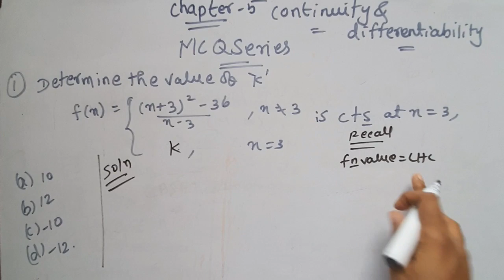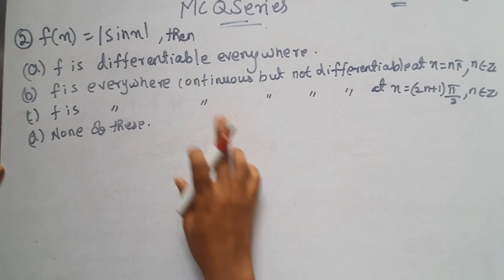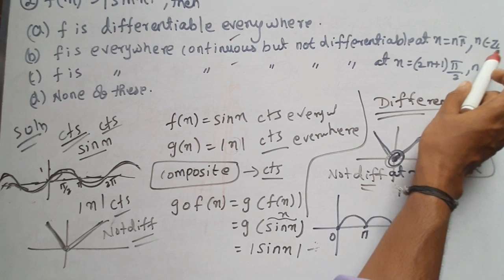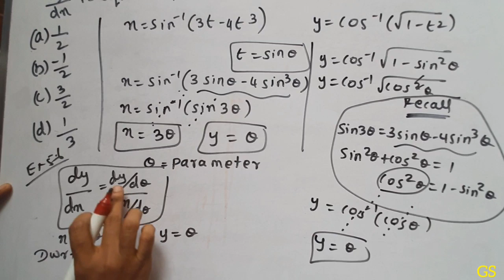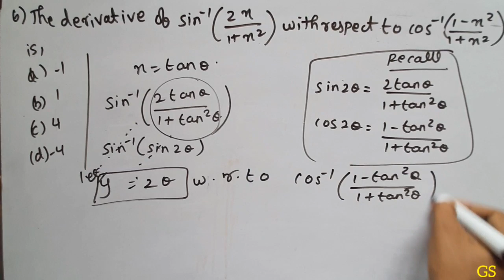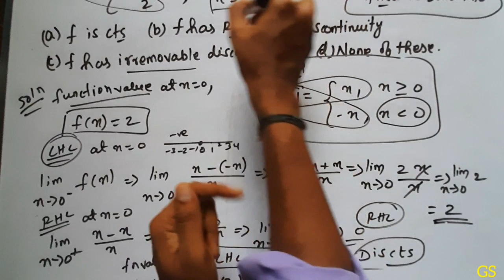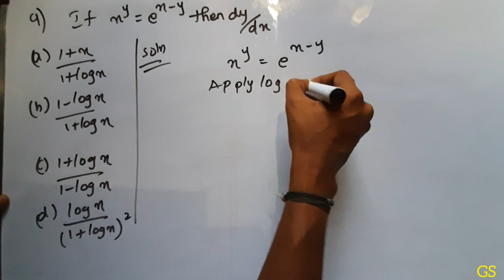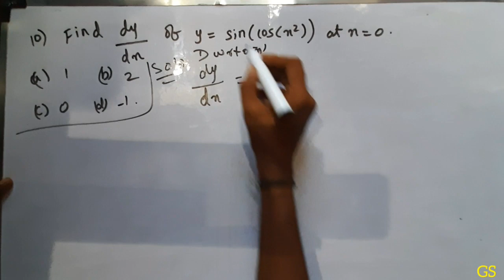MCQ Series - Part 5 - Chapter 5 Continuity & Differentiability- Practice - CBSE Class 12 Maths Tamil